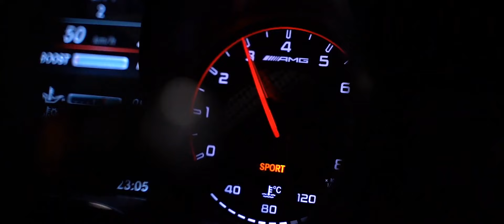Passion Marta - Paparazzi